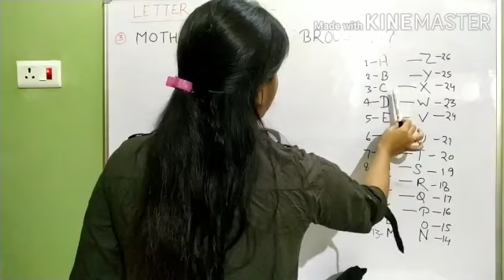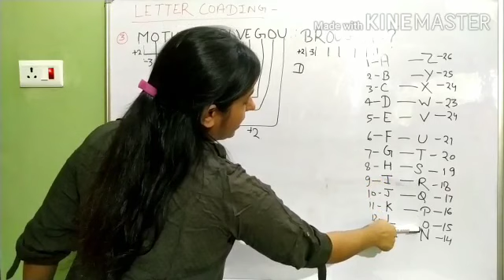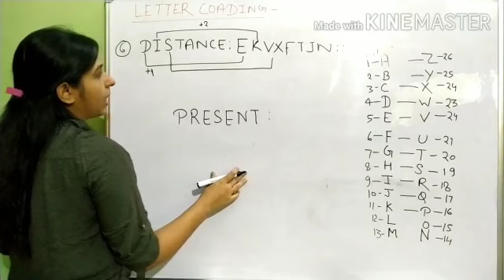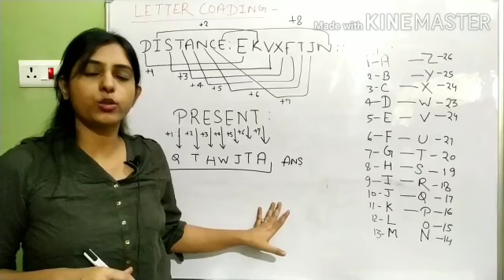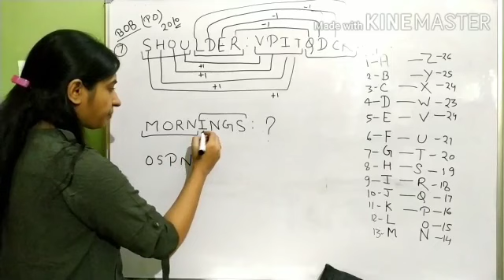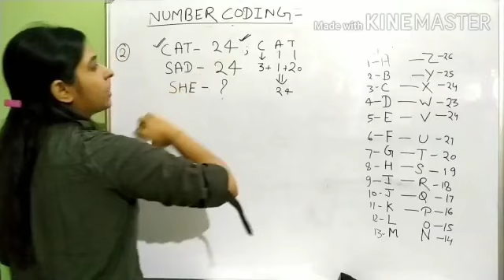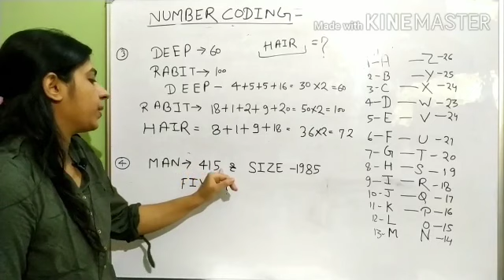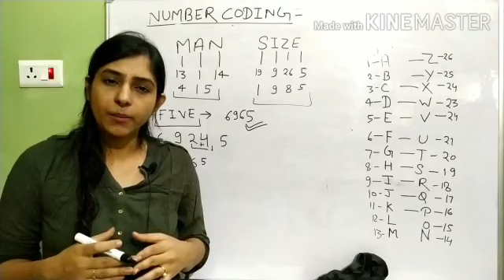Reasoning || Coding Decoding ||Delhi police Constable 2020 ||Part 2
Explain in easy way

Target Delhi police Constable 2020

Any queries Contact in office 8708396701